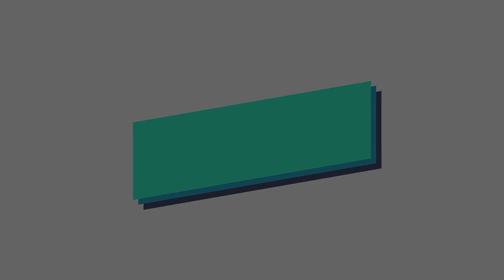◣ มสธ.◢ อ.ดร.ธีระวุธ กับ 37 ปี สาขาวิชาวิทยาศาสตร์สุขภาพ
ความในใจของคณาจารย์ กับ 37 ปีสาขาวิชาวิทยาศาสตร์สุขภาพ
รองศาสตราจารย์ อ.ดร.ธีระวุธ ธรรมกุล
สาขาวิชาวิทยาศาสตร์สุขภาพ

▸ STOU CHANNEL [ Educational Channel for All ]